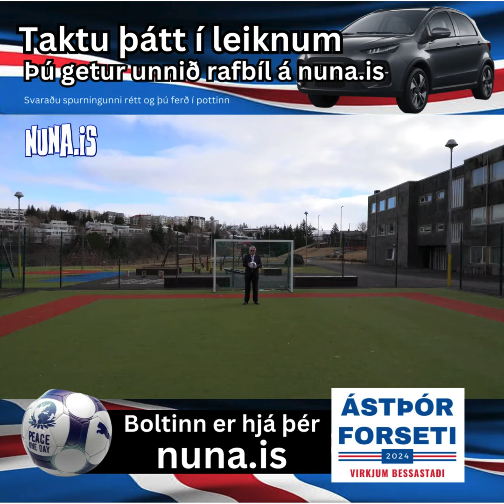Boltinn er hjá þér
Ástþór Magnússon sparkar stríði út af velli. Á vefnum nuna.is getur þú spáð fyrir um úrslitin í landsleik Íslands og Ísrael sem fram fer 21 mars 2024. Þeir sem geta til rétt um úrslitin gætu unnið rafbíl frá islandus.is.